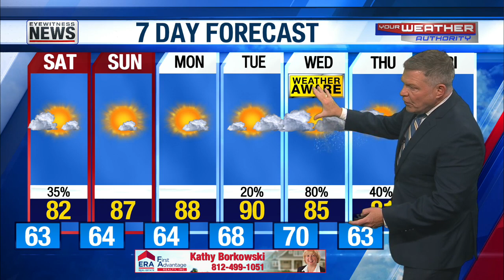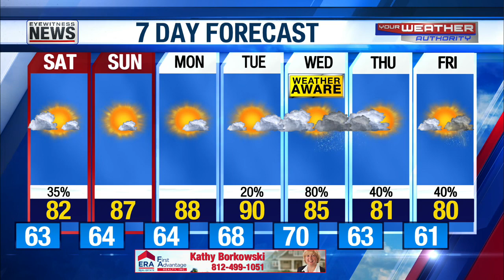Nice & Warmer Weekend